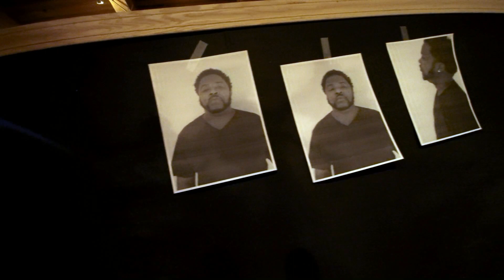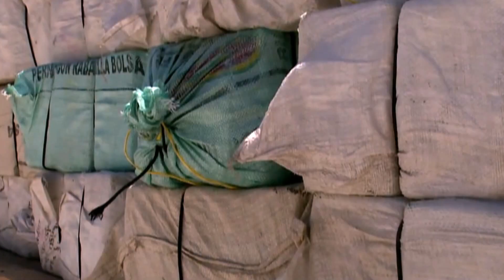Sixx - Neva Die (Official Video)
Directed By P. Noble

Facebook: @ Lights Out Ent.